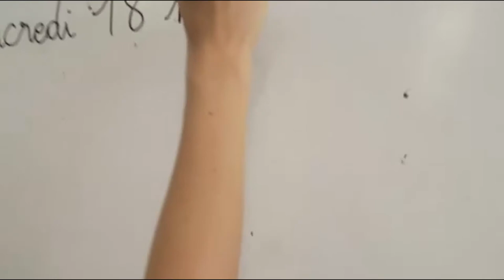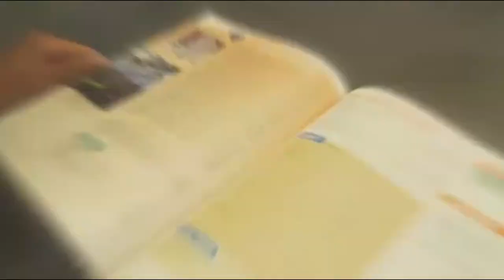Around St Michael's College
Take a tour around St Michael's College!